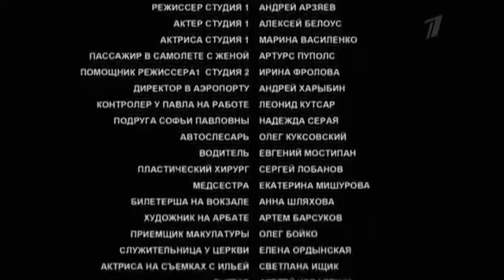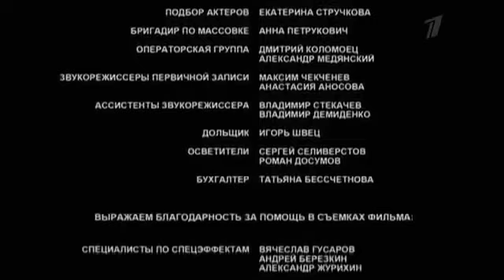Body swap serial "Little out of it" episode 4